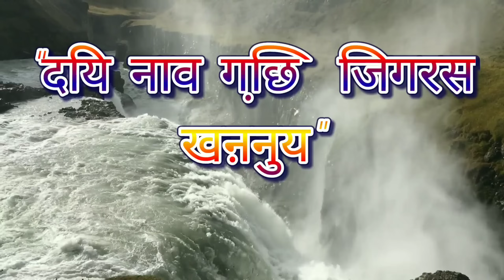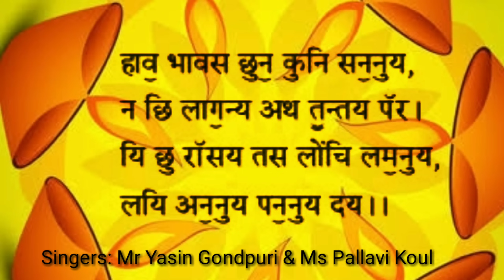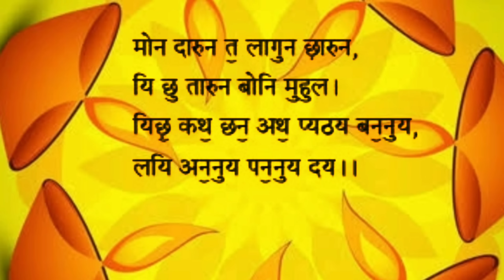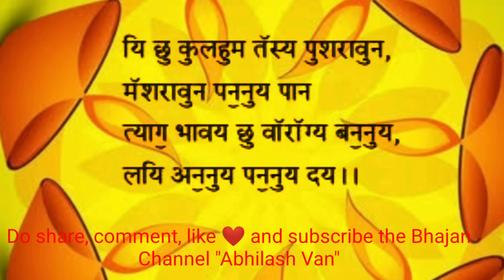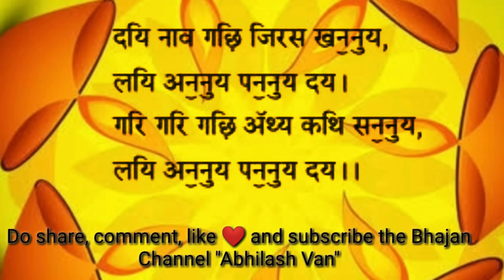Abhilash ji's Well- Pleasing latest Devotional Bhajan: कर्तव्य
Here is one more devotional number from the Godsent  Bhakti Treasure of Sh Abhilash   ji that  really gives you a through insight of the karmas that we need to do to be on spiritual path.Lets  us collectively as a community BE ALL EARS to what Abhilash ji wants to convey us through this Bhajan. This Soulful Composition have been  Sung by Mr Yaseen Goundpuri and  Ms Pallavi Koul in their melodious Voices.